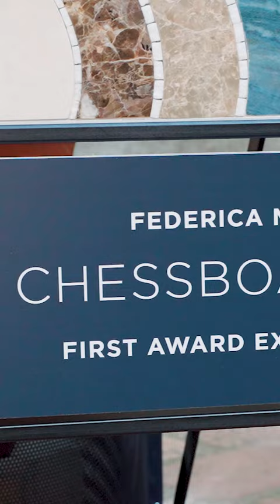Federica Mattina protagonist of "A Tale Of Beauty"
Fantini Mosaici at Milano Design Week 2023 presents A TALE OF BEAUTY
A contest/investigation on the expressive forms of mosaic art. In collaboration with the Accademia di Belle Arti di Brera di Milano.